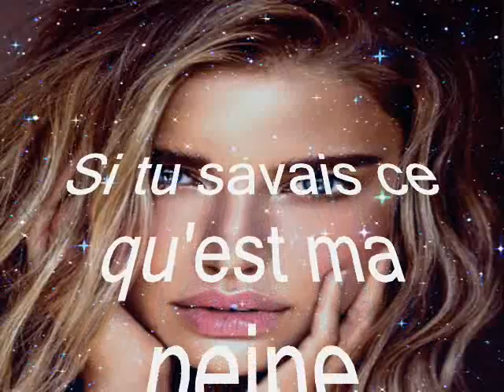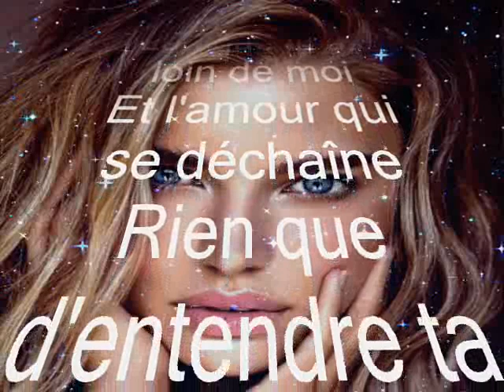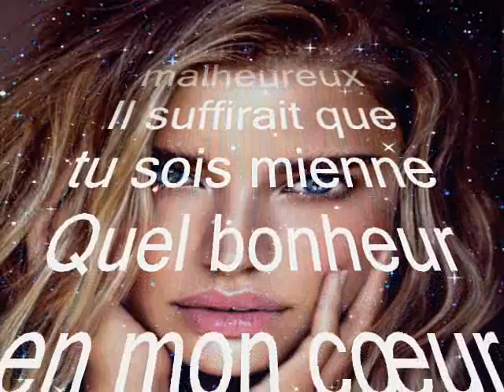si tu savais combien je t'aime Christian ADAM montage PIPO 2